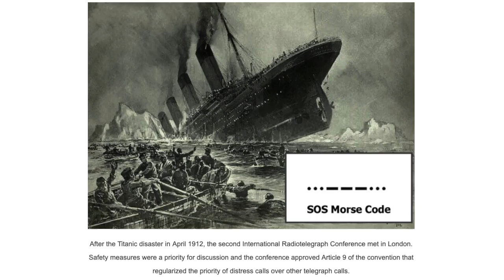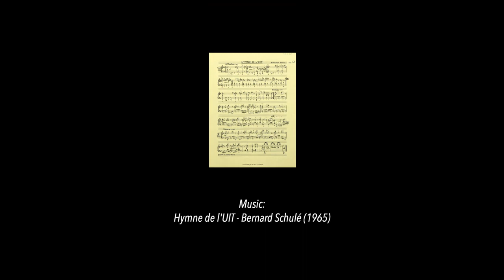WTISD 2021 Closing Slide Show